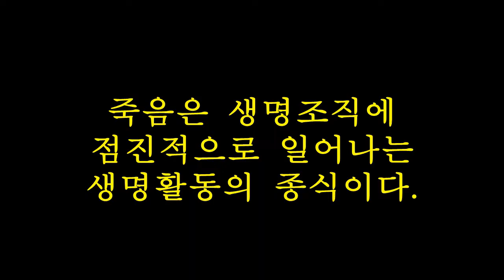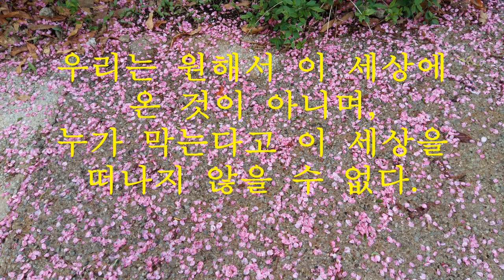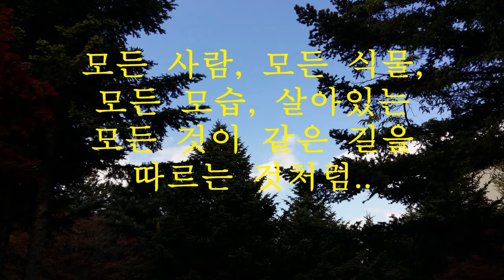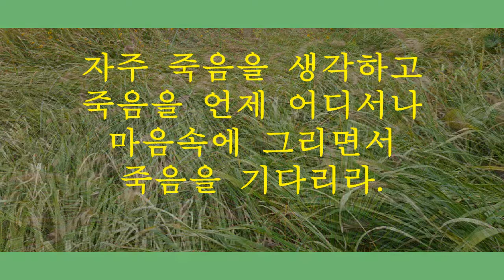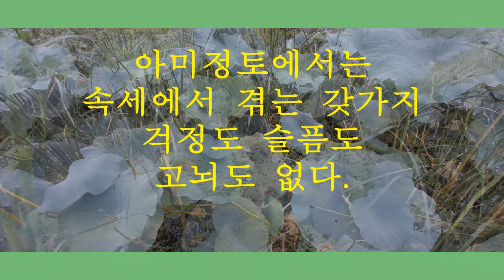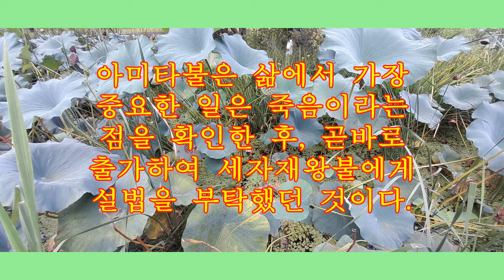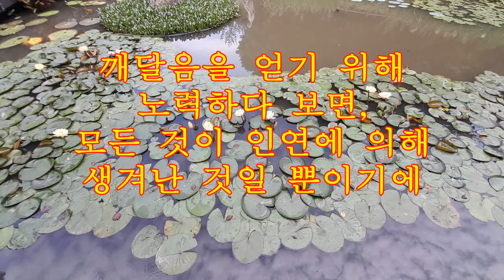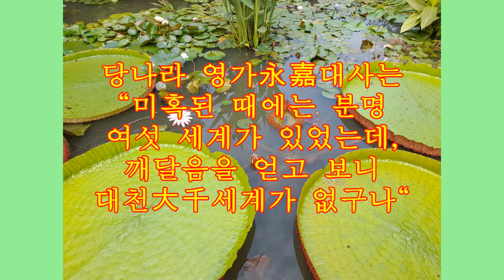[깨달음TV] 삶과 죽음(生과 死)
삶이란 무엇이고 죽음이란 무엇인가? 죽음은 인생의 종말인가? 죽음의 의미와 죽음을 준비하기, 생사 극복하기, 생사윤회 벗어나기 등 '생사 해탈의 지혜'에 대해 살펴본다.